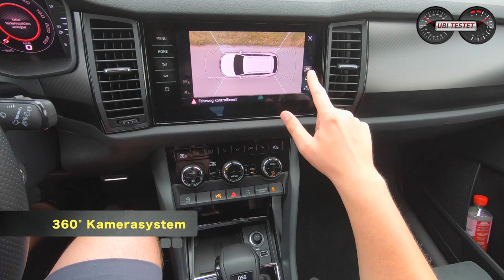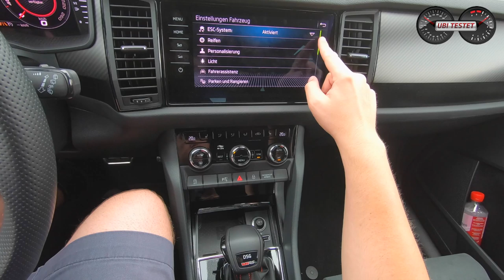Skoda Kodiaq RS - Unterwegs im Power-SUV aus Tschechien | POV Drive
Mit dem neuen Skoda KODIAQ RS bietet Skoda den stärksten je verbauten Dieselmotor in der Markengeschichte an. Das SUV hält sogar den Rundenrekord auf der Nordschleife für 7-Sitzer SUVs.
Wir drehen eine Runde mit dem 2019 er Skoda KODIAQ RS.

Equipment:
MaxiCosi MiloFix

Skoda KODIAQ RS
2,0l 4-Zylinder Bi-Turbodiesel
240 PS - 500Nm
220km/h Vmax

Listenpreis Testwagen: 57.310 Euro

Kamera: Matthias Gill

Moderation: Matthias Gill